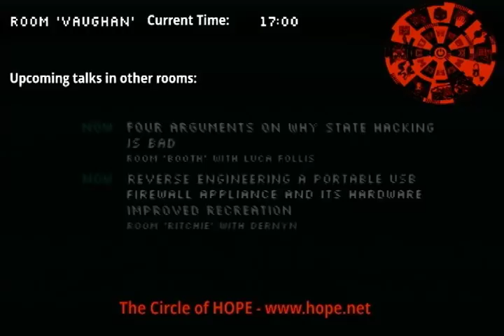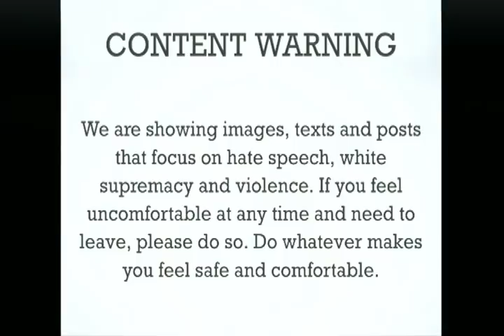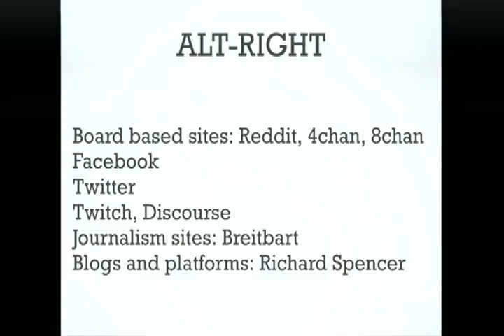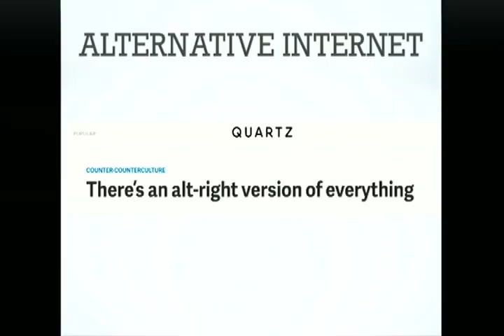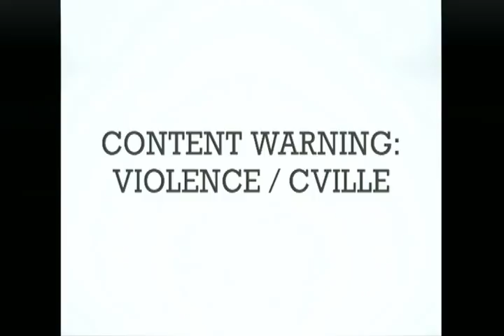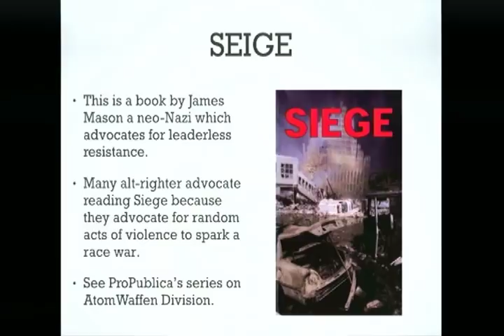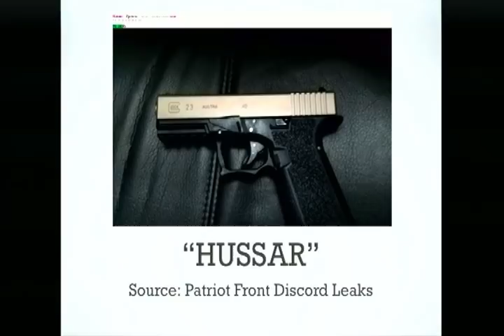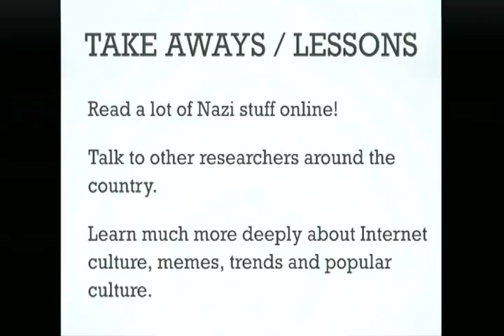Caroline Sinders & Freddy Martinez - Online Monitoring of the Alt-Right [HOPE 12]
Online communities have become a popular recruitment platform for alt-right and other extremist groups. While there is no standard playbook for alt-right recruitment, some major themes emerge, including recruiting on Discord servers, Reddit boards, Chan boards, and other platforms. Effectively, there is a web of overlap linking these disparate sites under the umbrella of the larger alt-right ideology and ethos. This talk is part how-to and part explanatory on research conducted by the speakers. It will cover some of the technical and ethnographic methods that are being used by researchers, activists, journalists, and others to monitor the evolving ecosystem, ideologies, tools, and tactics of the alt-right. The discussion will include some of the tooling that developed to monitor the alt-right and their online communities: both online and off. Also included will be coverage of the analysis that was performed alongside Unicorn Riot on analyzing thousands of leaked Discourse chats, as well as a dictionary of alt-right terms and memes that Caroline has been assembling from her research. Finally, the talk will focus on future concerns for the Internet, including safety, censorship, etc.

[Circle of HOPE]
2018/07/22